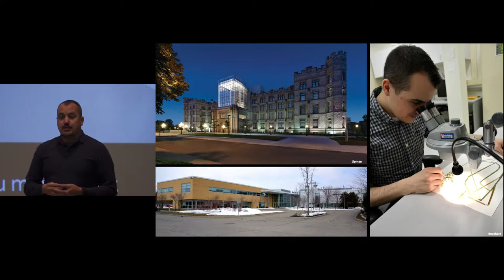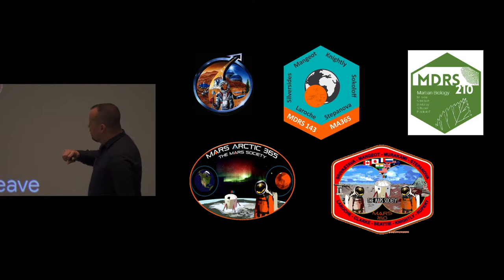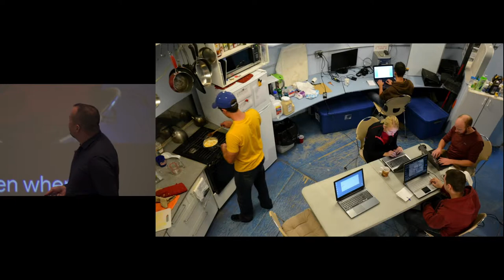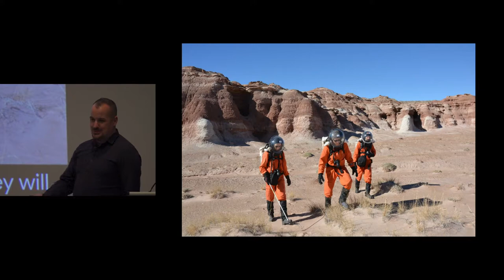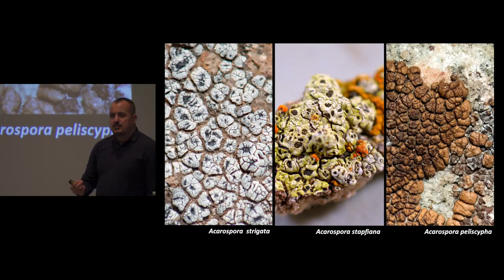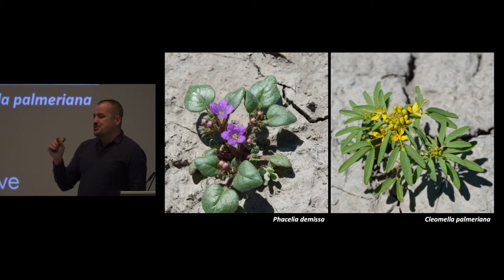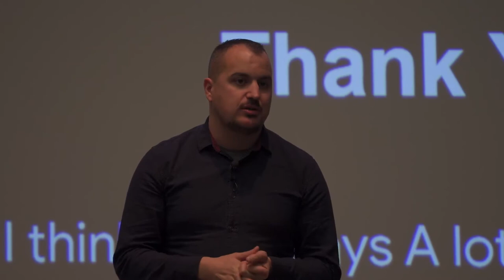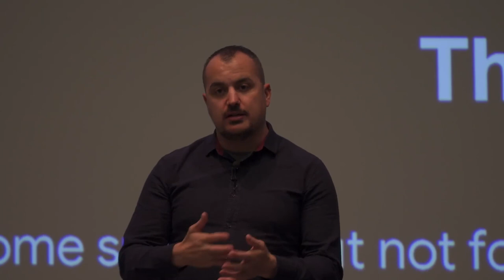Botanizing “Mars”: Learning about Earth while preparing for the Red Planet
Researchers from around the world work out of the Mars Desert Research Station in Utah and the Flashline Mars Arctic Research Station on Devon Island, Nunavut, to prepare for human exploration of Mars.

One such researcher - Paul Sokoloff from the Canadian Museum of Nature - shares details of his work documenting the plant, lichen and algae diversity at these stations. Paul also discusses the Mars 160 Twin Missions to the Arctic and the Utah deserts, which saw one crew travel from one extreme Martian planetary analog to another while carrying out geological, biological and psychological experiments all designed to further our understanding of Mars, how our earthbound analogs are similar (or different), and how we will get along in a cramped habitat once we get there.